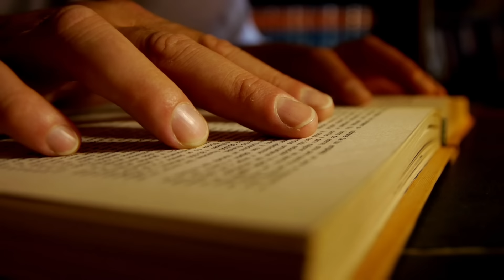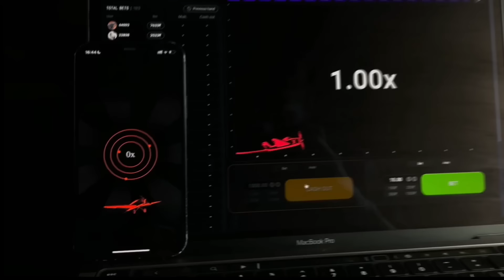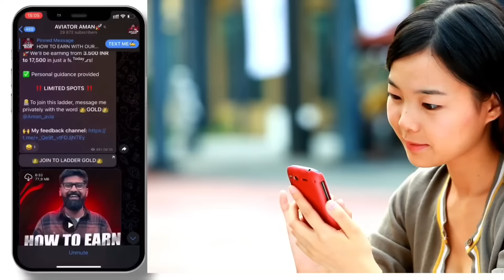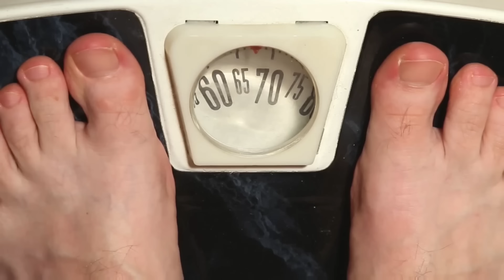Nupisingnadi Khangaroi, Nupagi Aluda Kaosillakpa Sathina Narisi Karigino?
Nupagi Aluda Kaosillakpa Sathina Narisi Karigino?

🎉Get the SOFTWARE 👇from Aman